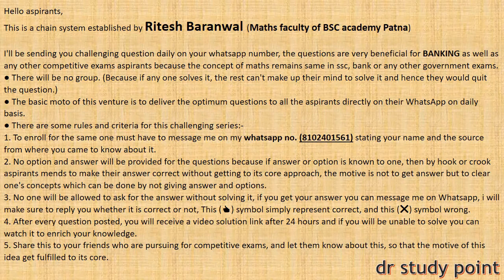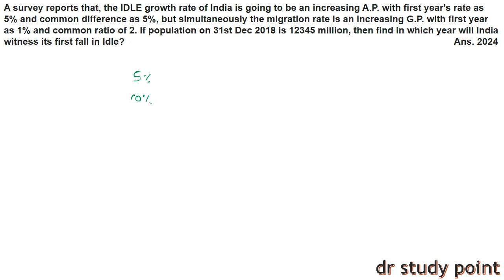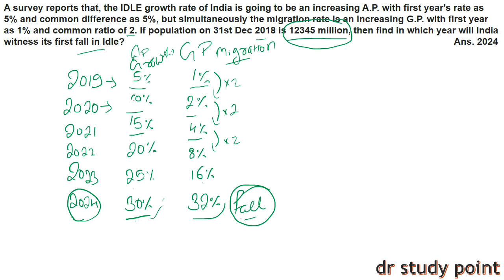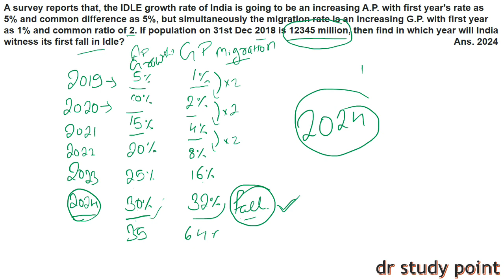QUANT DAY-79 || HIGH/DIFFICULT LEVEL QUANT SERIES || PROBLEM BASED ON PERCENTAGE